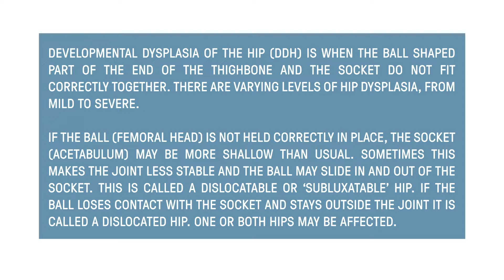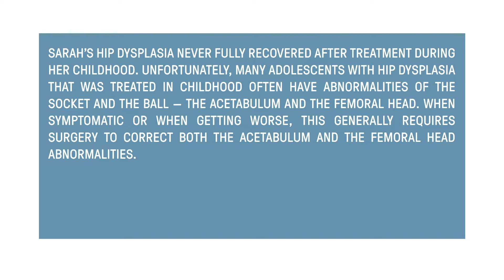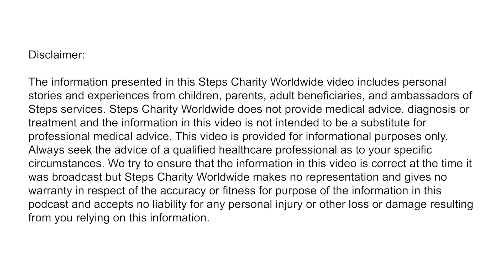Sarah's journey with Developmental Dysplasia of the Hip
Developmental dysplasia of the hip (DDH) is when the ball shaped part of the end of the thighbone and the socket do not fit correctly together. There are varying levels of hip dysplasia, from mild to severe.
If the ball (femoral head) is not held correctly in place, the socket (acetabulum) may be more shallow than usual. Sometimes this makes the joint less stable and the ball may slide in and out of the socket. This is called a dislocatable or ‘subluxatable’ hip. If the ball loses contact with the socket and stays outside the joint it is called a dislocated hip. One or both hips may be affected.

Sarah’s Hip Dysplasia never fully recovered after treatment during her childhood. Unfortunately, many adolescents with hip dysplasia that was treated in childhood often have abnormalities of the socket and the ball — the acetabulum and the femoral head. When symptomatic or when getting worse, this generally requires surgery to correct both the acetabulum and the femoral head abnormalities.